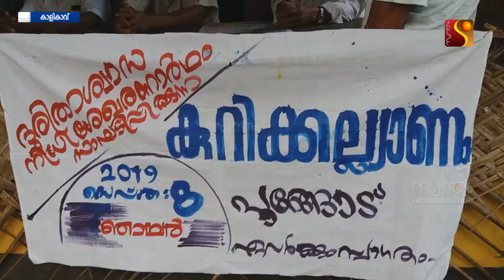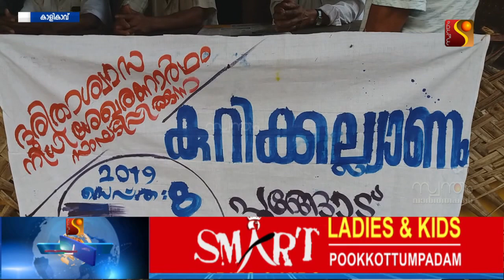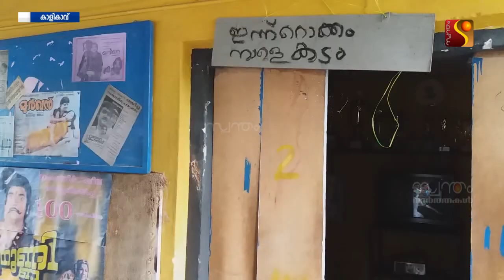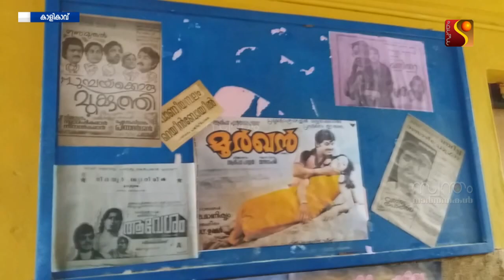പെട്ടിപ്പാട്ടും കുറിക്കല്യാണവും..ദുരിതാശ്വാസ പ്രവർത്തനങ്ങൾക്ക് ഫണ്ട് സ്വരൂപിക്കാൻ വേറിട്ടപ്രവർത്തനം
അന്യം നിന്ന് പോയ കുറിക്കല്യാണം പുനസ്ഥാപിച്ച് അതിലൂടെ ശേഖരിക്കുന്ന തുക മുഖ്യമന്ത്രിയുടെ ദുരിതാശ്വാസ ഫണ്ടിലേക്ക് കൈമാറാനാണ് പദ്ധതി